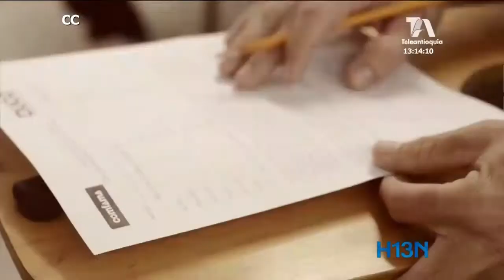Entre Comfama y Gran Colombia Gold, abrirán las puertas a un espacio para los juegos y la recreación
Entre Comfama y la empresa minera Gran Colombia Gold, abrirán las puertas a un espacio donde los juegos, la recreación y el deporte, serán los protagonistas.
Alrededor del 40%, de quienes habitan en el nordeste antioqueño,  se concentra en Segovia y Remedios.
Por eso se pensó en una nueva estructura que haga frente a la deficiencia de espacios para el disfrute de las familias.